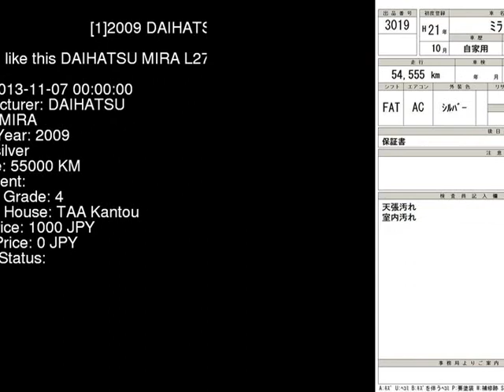2009 DAIHATSU MIRA L275V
the Authority on JDMs since 2007!  . Details on this car from auction in Japan